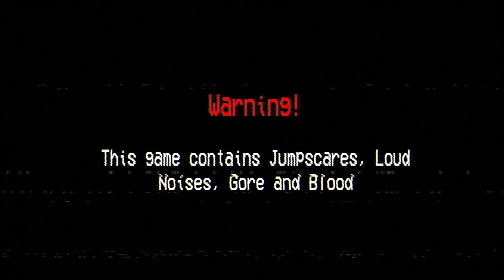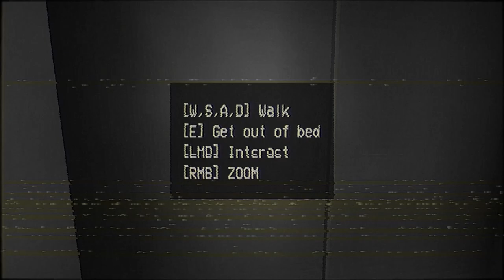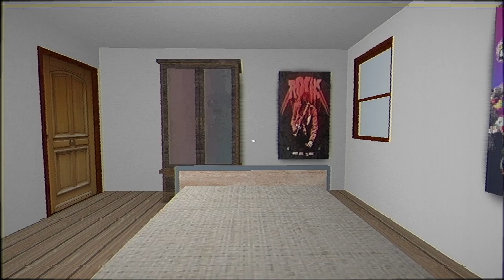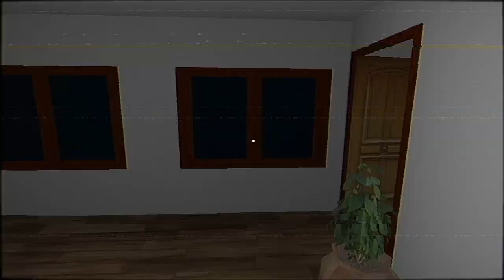This killer sucks at his job :Death Tapes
This is Death Tapes you can get this game on itch.io and steam